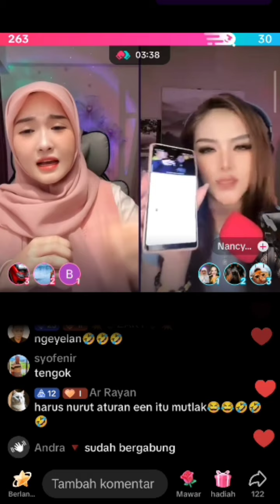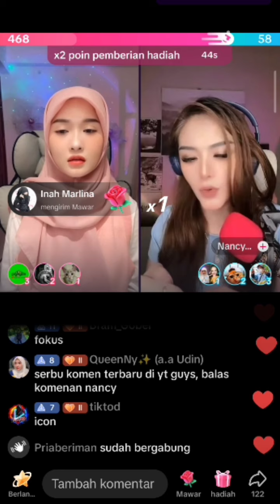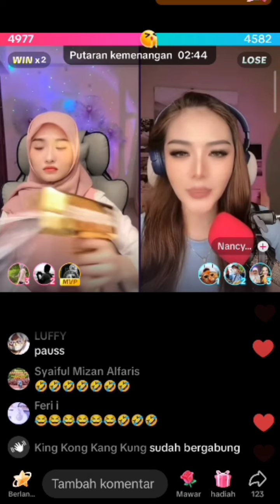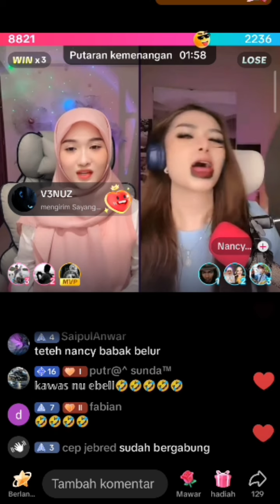EEN CURENG || nancy kena hukum wajib subscribe, like, coment video een di youtube.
Lagi lagi queeny cewe asal vietnam yg juga dikenal dengan panggilan een bikin musuh harus menerima hukuman dengan aturan yg dibuatnya, video ini adalah bagian 1 dari video panjang LIVE PK queeny/een yg sempat saya rekam, jika video ini rame, insyaallah saya akan upload part 2 & 3nya.